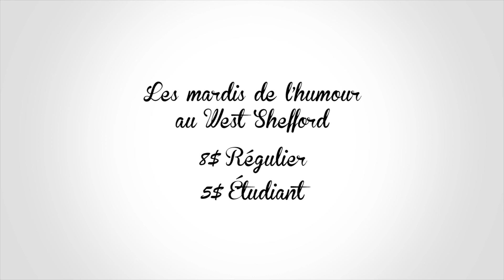LES MARDIS DE L'HUMOUR AU WEST SHEFFORD /JEY FOURNIER/